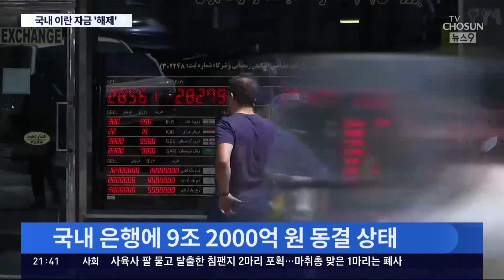美·이란, 韓동결자금 9조원 해제 전격 합의…미국인 5명 석방 조건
미국제재 로 우리나라 은행에 이란자금9조원 가량이 동결 돼 있었는데 이 돈을 풀기로 미국과 이란이 전격 합의했습니다. 이란에 구금된 미국인 의 석방조건 이 달렸습니다.